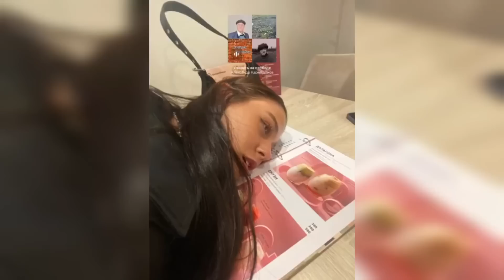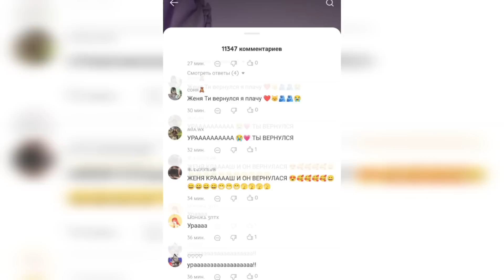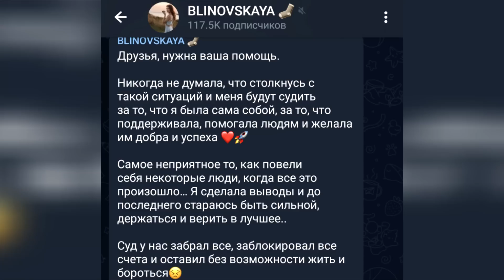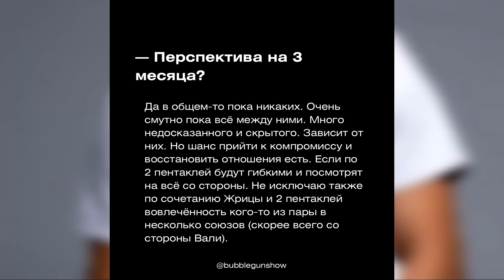Лизогуба простили фанаты / Валя и Катя ревут из-за парней / Конец дружбы Амины и Акулич